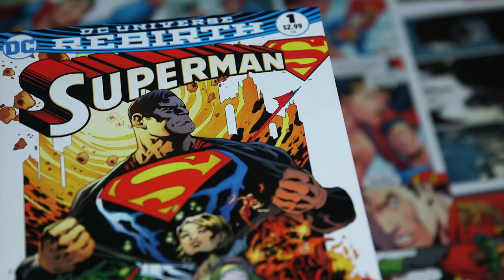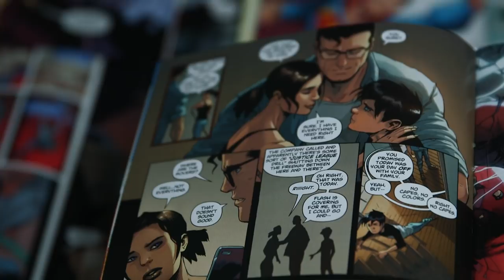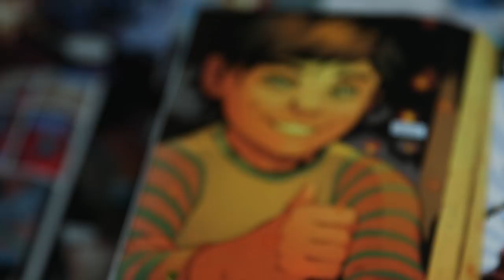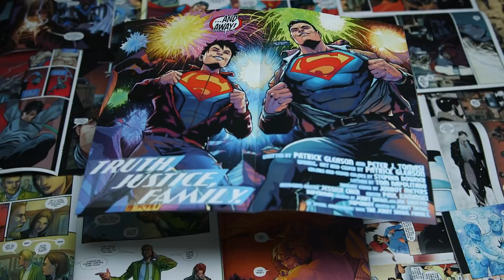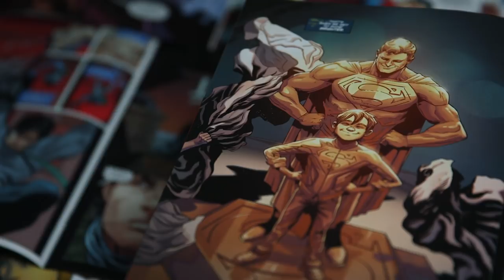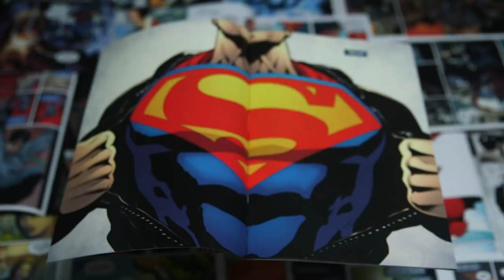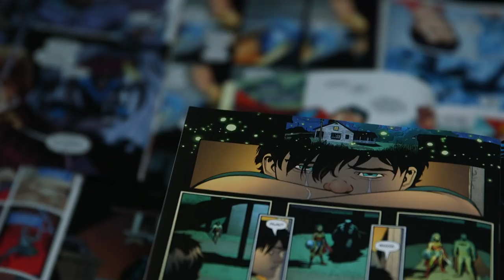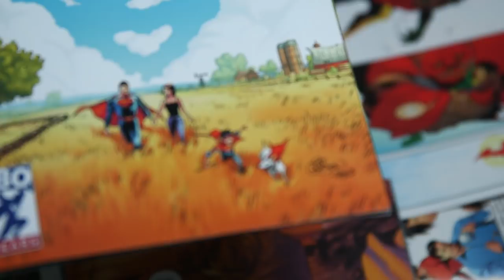Superman The Dad & Underwear On The Outside: Pat Gleason's Story (Behind The Panel) | SYFY WIRE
Pat Gleason has an impressive resume, but his work on Superman has gained him widespread acclaim. Pat recalls the beginnings of his career (and how Brian K. Vaughn is involved), working with Brian Michael Bendis', Superman's underwear debate and more.